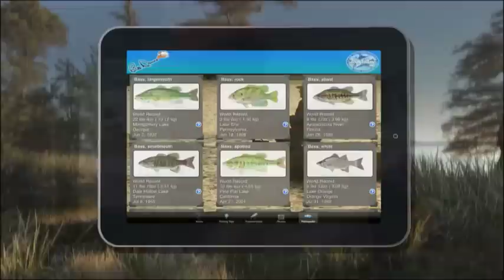Bill Dance App - Tips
Bill Dance App promo video for video fishing tips.  Download the free app today for iPhone, iPad and Android mobile devices.